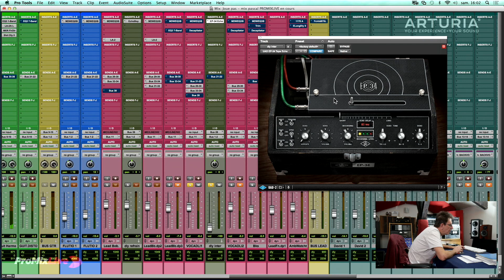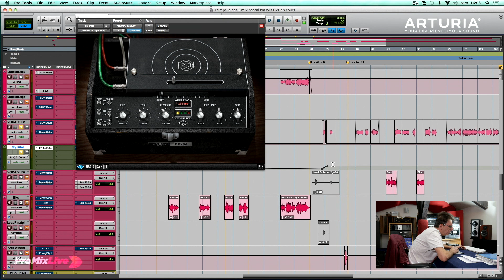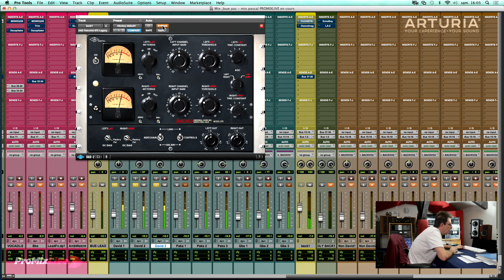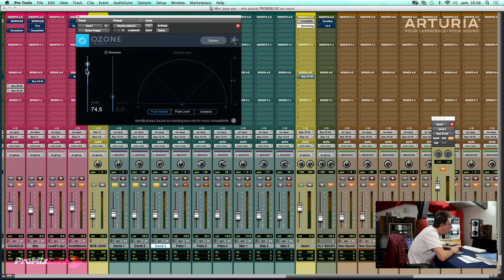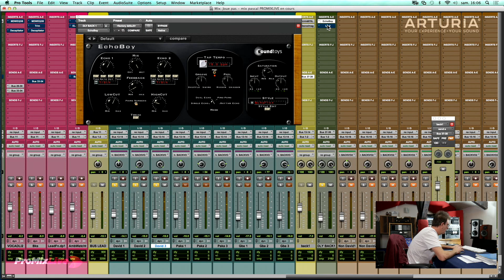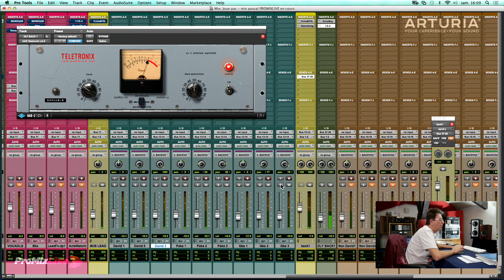Comment mixer des Voix Reggae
Dans cet extrait du cours de Pascal Garnon (Raggasonic, Les Rita Mitsouko, Martin Solveig...) on apprend comment il traite les voix secondaires d'un titre reggae.